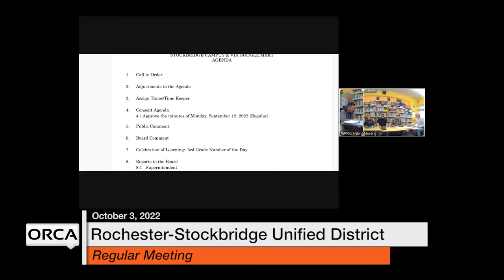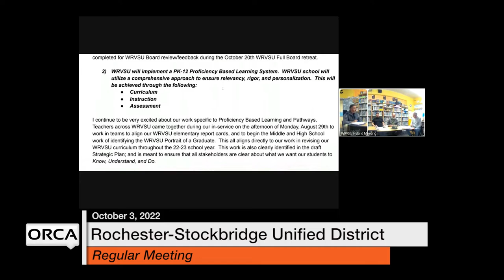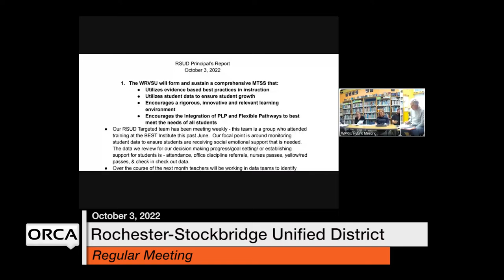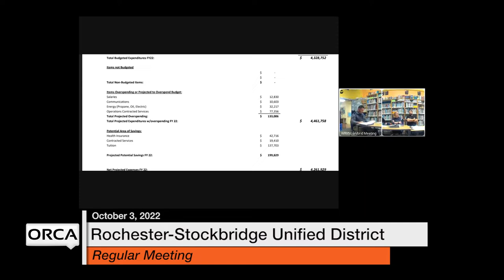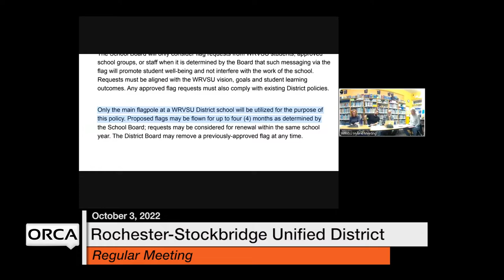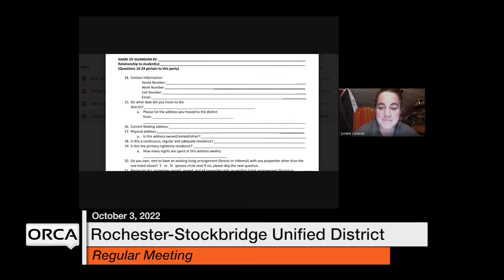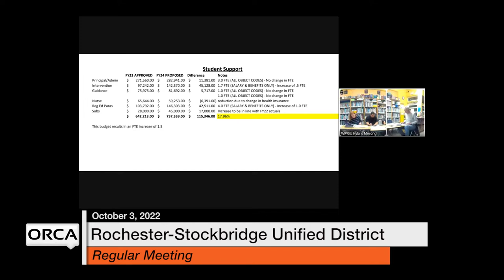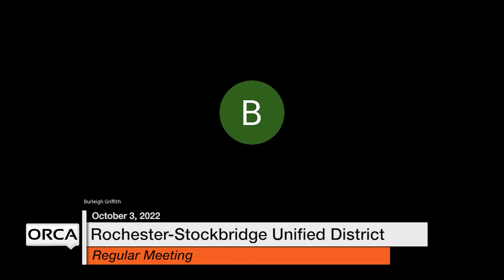Rochester-Stockbridge Unified District - October 3, 2022 [RSUD]